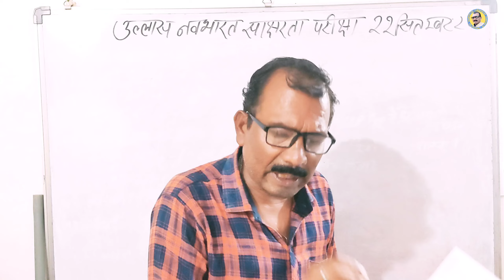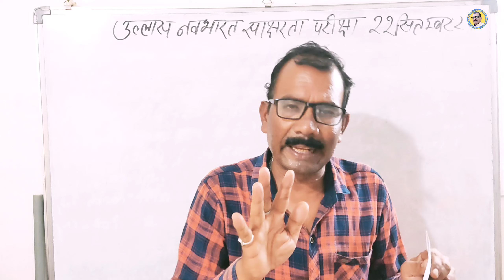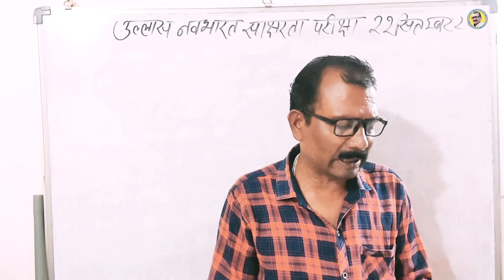एक अवसर! जिनके पास शिक्षा का कोई प्रमाण पत्र नहीं है | Ullas navbharat saksharta karyakram 👥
Hello,
I am R F. Tembhre. You can see details of our creation here.

Subject of the Video - एक अवसर! जिनके पास शिक्षा का कोई प्रमाण पत्र नहीं है | Ullas navbharat saksharta karyakram

About this Vedio - इस वीडियो में नवभारत साक्षरता कार्यक्रम की जानकारी प्रदान की गई है।

(ii) R.F. competition